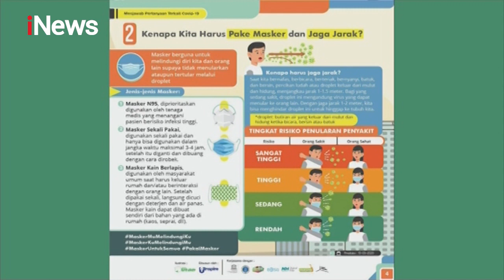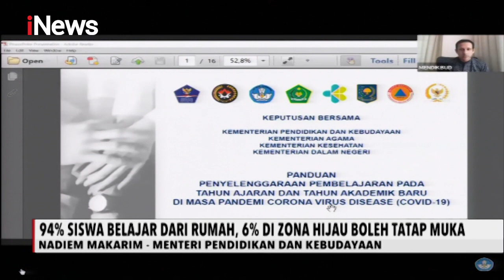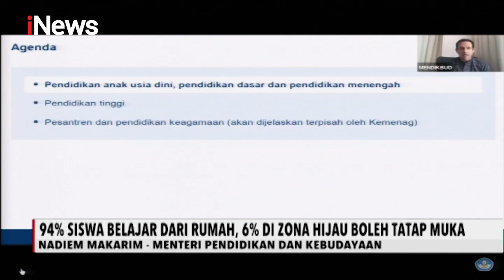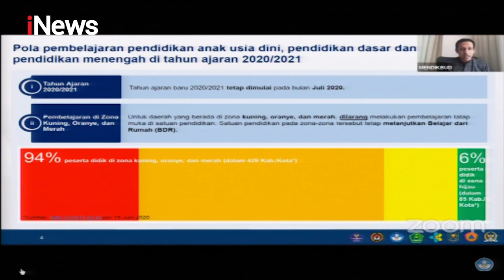iNews Sore 15 Juni 2020 Segmen 6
Adapun topik dalam iNews Sore 15 Juni 2020 Segmen 6 adalah:

1. Pasien Positif COVID-19 Bertambah
2. Simulasi New Normal di Sekolah